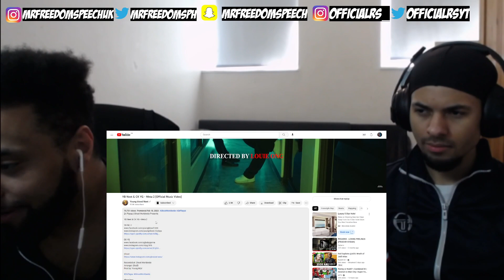2 future legends 🔥 *UK🇬🇧REACTION* 🇵🇭 Young blood Neet & CK YG - Meta 2 (Official Music Video)